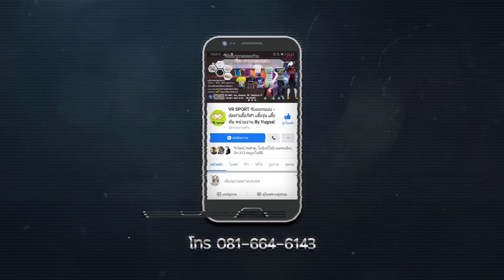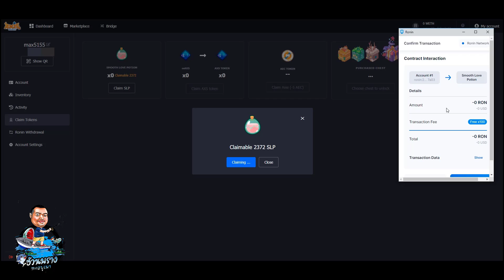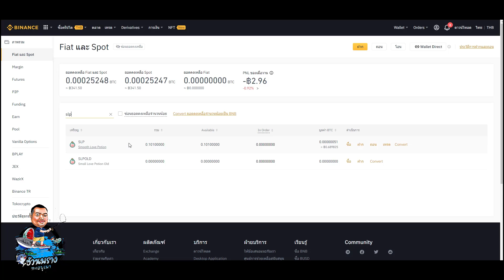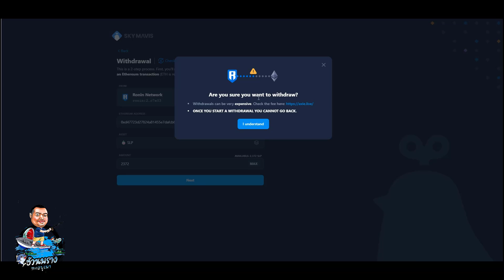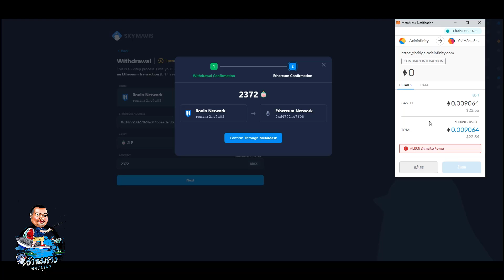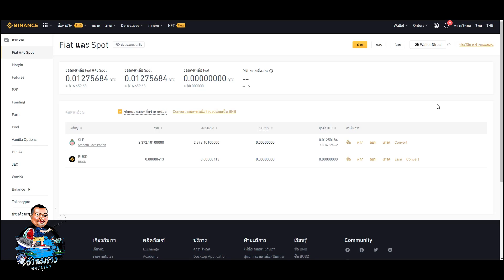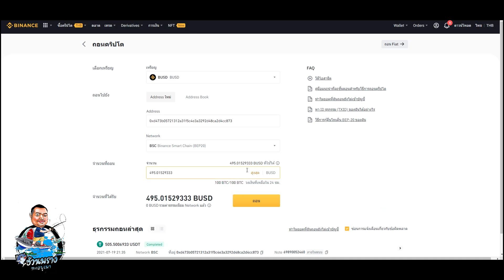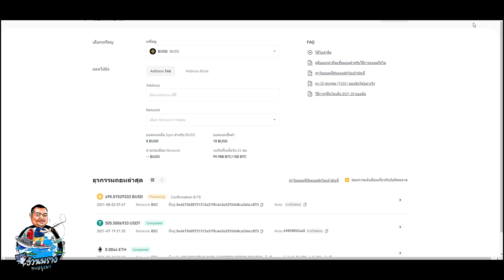Axie infinity วิธีเคลม SLP จาก Ronin โอนไป binance 5 นาที เงินเข้า ครั้งที่ 2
Axie infinity วิธีเคลม SLP จาก Ronin โอนไป binance  5 นาที เงินเข้า  พร้อมขั้นตอนแปลงเป็นเงินเข้าบัญชีธนาคาร ครั้งที่ 2

Axie infinity | วิธีเคลม SLP | จาก Ronin โอนไป binance  10 นาที เงินเข้า

ถอนผ่าน ธนาคาร และธนาคารอื่นๆที่รองรับบิทคอย ครับ
สมัคร Bitkub เว็บซื้อขาย Bitcoin อันดับ 1 ไทย

สมัคร Binance เว็บซื้อขาย Bitcoin อันดับ 1 ของโลก

หรือจะฝากกินดอกเบี้ยกับ ZIPMEX

TREZOR One (Black) กระเป๋า Bitcoin – Authorised Reseller